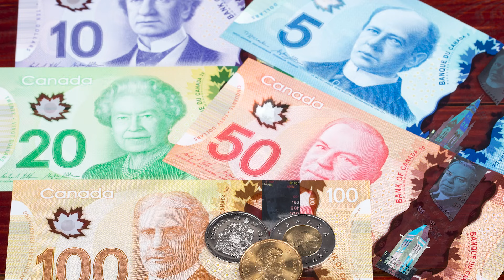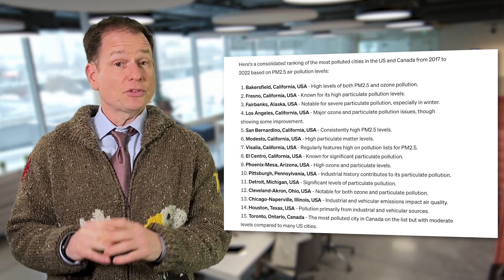Canada Responds to Bill Maher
Bill Maher, host of "Real Time with Bill Maher" (HBO) recently used Canada as an example of what America has to be worried about becoming. Bill poked the bear. If he were Canadian he would have realized you don't poke bears. Ever.